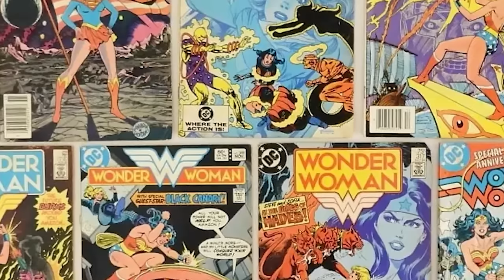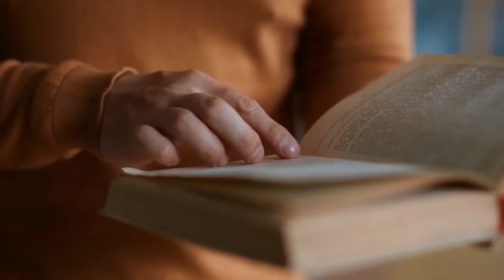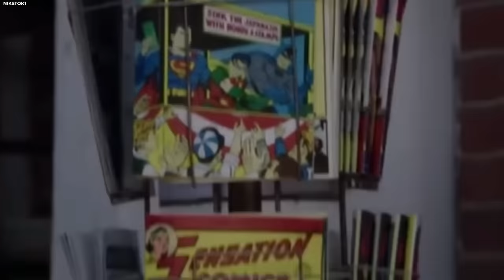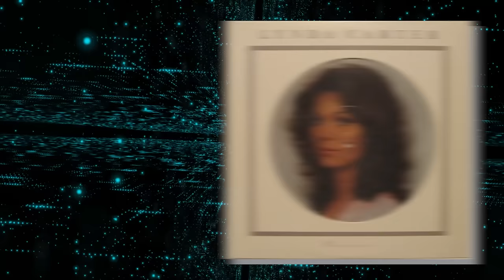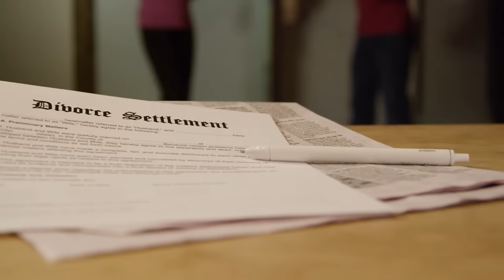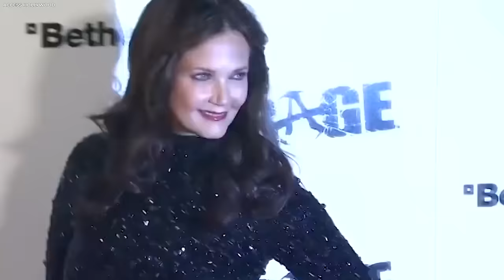Lynda Carter's Wonder Woman Outfit Kept Falling Of Her Body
Do you really know about the trials and tribulations behind the scenes of Linda Carter's portrayal of Wonder Woman in the 1970s? While her performance as the Amazonian princess is celebrated as a landmark in television history, empowering and iconic, the path was not always as smooth as it seemed on screen. Audiences around the world were mesmerized by her superheroic feats and distinctive costume, yet few were aware of the struggles and challenges associated with the very outfit that became synonymous with her character. In this video, we will delve into the lesser-known stories of Wonder Woman's costume conundrums, shedding light on the hidden battles that took place off camera.